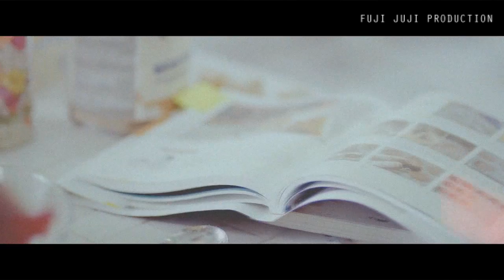EXO_첫 눈 (First Snow)_Music Video (KaiSoo Ver.) EP.2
FUJI JUJI PRODUCTION
from FUJI JUJI GRAPHIC & ARTISTIC
Fan made Music Video of First Snow KaiSoo version

Thanks to;
EXO
SM ent.
and other videos from Youtube

At last, the ending part of Kaisoo series release~

You guys can recommend any other songs or pair that you want.

DON'T MISSED! on 25th Feb
FUJI JUJI PRODUCTION will allow you to order FMV/Trailer for your fan fiction!!
But only for Thailand :(

More of my works and you can get your own [Available only in Thailand]